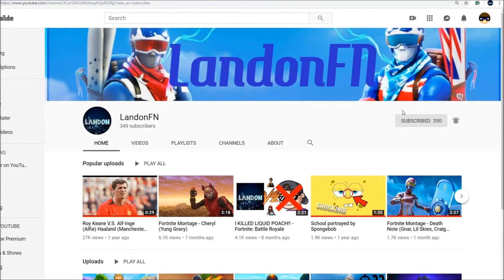The Trios Cash Cup Experience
At the end, we racked up 55 points. We needed around 70-75 to qualify for finals. Either way, still had a lot of fun with my teammates. Follow them below!

♪ Song: BabyWipe - Ski Mask The Slump God (lofi remix)